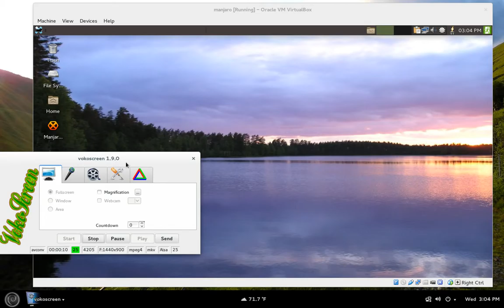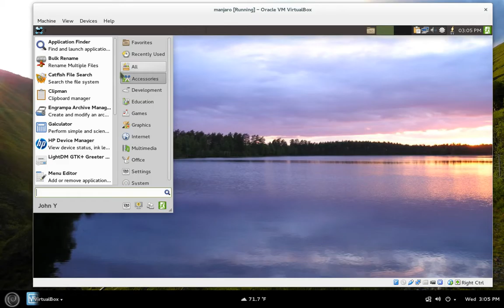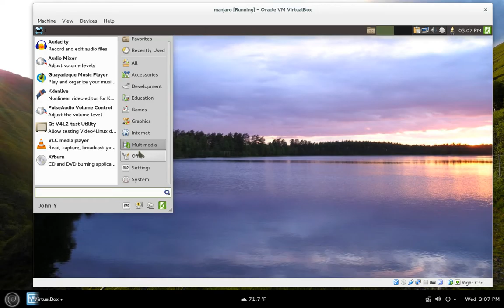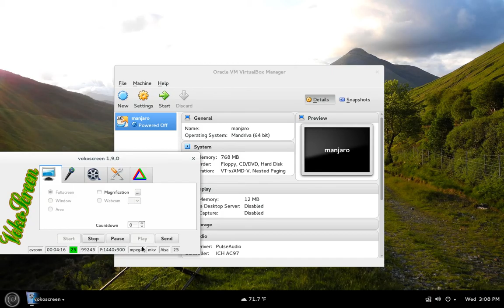manjaro - some notes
manjaro is not yet to version 1.0 as best as I can understand it, but is still a good arch based distribution. Couldn't find any significant problems with it yet. It is a rolling release, so that is something that has to be considered. on the other hand, other distros upgrade from one version to the next without difficulty, so it could be ok in that regard too. It was ranking high on distro-watch last I looked.